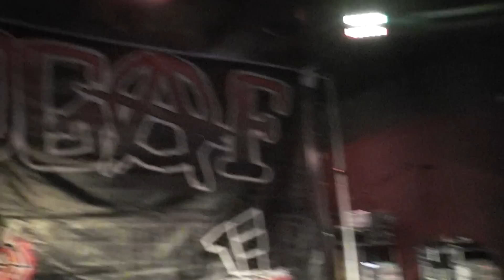DGAF - Potluck's Underground Rebels Tour Chicago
DGAF Live at Potluck's Underground Rebels Tour Chicago
Sunday June 17th 2012 Bobby McGees Chicago Rideg, IL